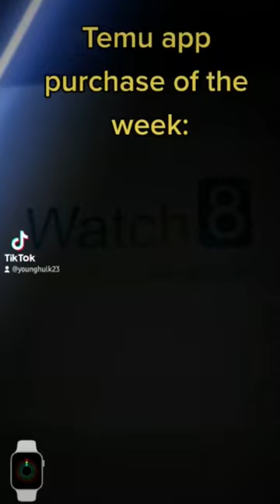🟠Temu items🟠 Part 3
Temu items Pt. 3

NEW HL88 Smart Watch Men's And Women's Sports Smart Watches Step Counting Calories Blood Pressure Blood Oxygen Heart Rate Sleep Monitoring Information